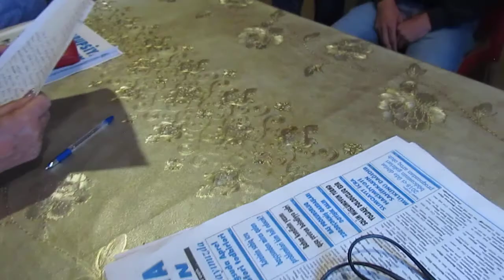SUMQAYIT NEQLİYYAT” MMC-DE SURUCULERİN DİSKRİMİNASİYASI1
"Korrupsiya  və  Qanun" ictimai-siyasi hüquq qəzetinin baş redaktoru Quliyeva Xuraman